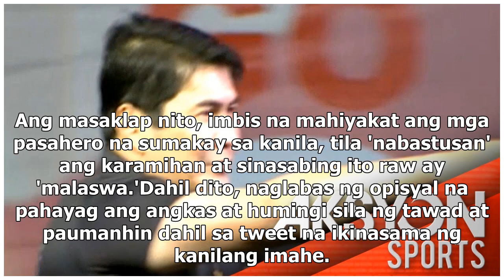Angkas, "nag-sorry" dahil sa kontrobersyang dulot ng kanilang malaswang promo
- Naglabas na ng opisyal na pahayag ang Angkas ukol sa 'malaswang' promo nilang ikinabahala ng publi...